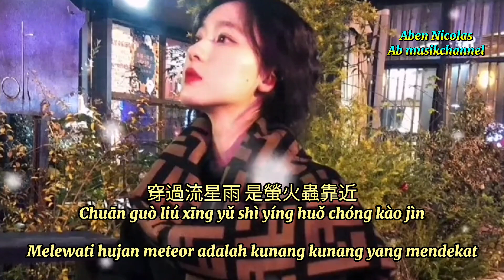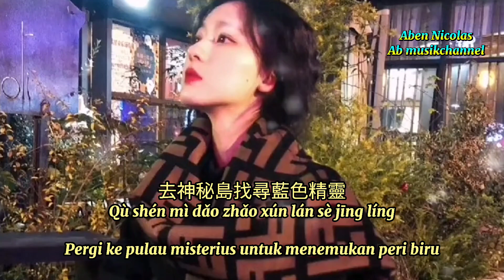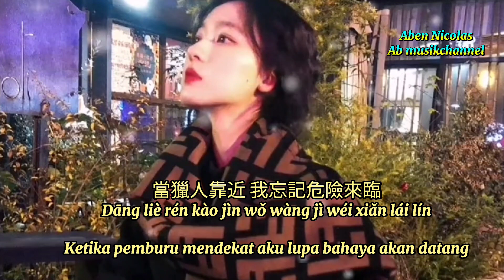💗💗 fei niao yan jing ( 飛鳥眼睛 ) terjemahan indo 我搬進飛鳥眼睛 wo ban jin fei nian yan jing 💗💗